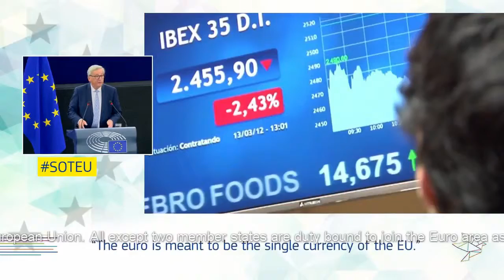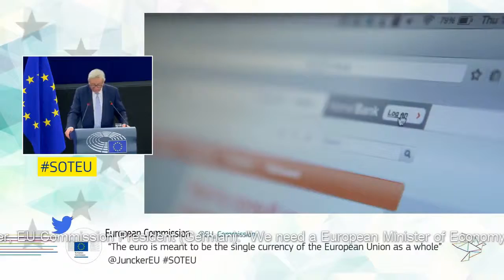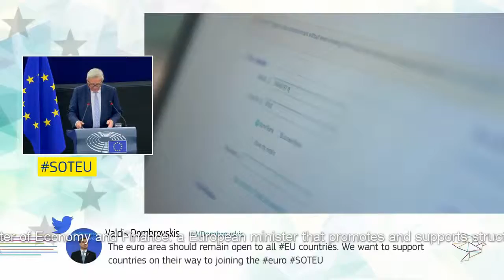You will SOON REGRET it! JUNKER warns UK!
EU Commission President Jean-Claude Juncker called for all EU countries to adopt the Euro and join the Schengen Agreement, in Strasbourg, on Wednesday.